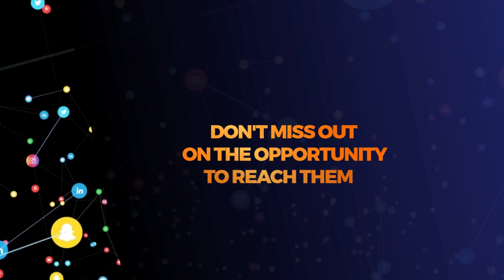Bondia MWAKINYO mambo bado mazito, atakiwa kulipa fidia ya 150M kama hasara ya kutopanda ulingoni